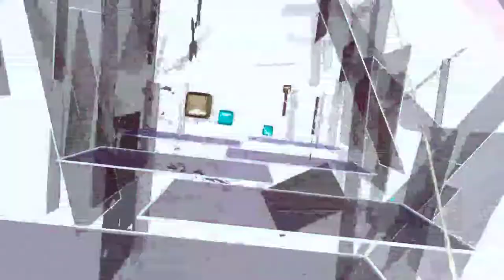Somewhere Out There, Beat Saber. (Oculus Quest 2)